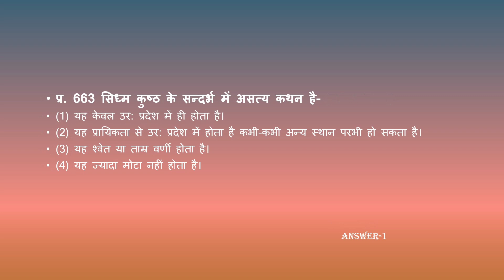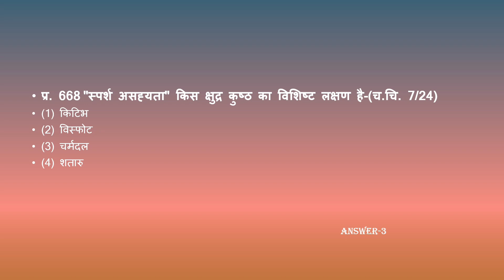Quiz ✓ Charak chandrika